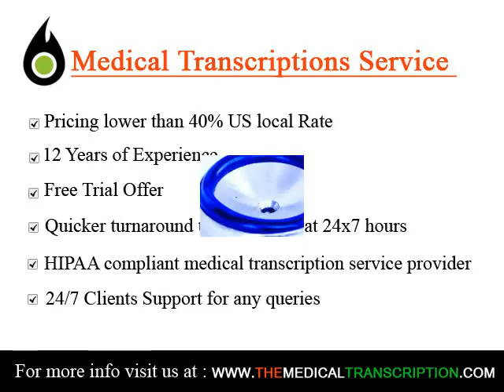Medical transcription Specialists Westminster